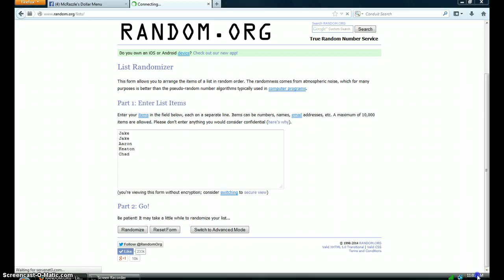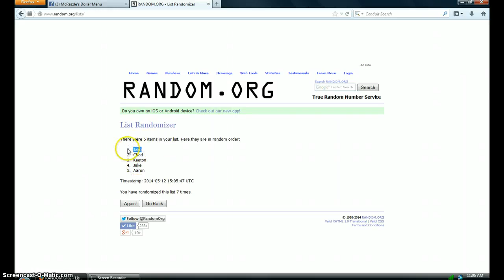video for michael hoffman